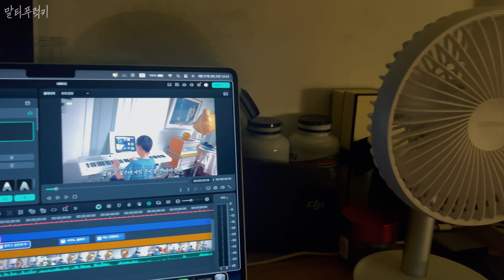나는 이따금씩 눈으로 대답하곤해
잘자~라는 아빠말에 눈으로 대답하는 말티푸 럭키